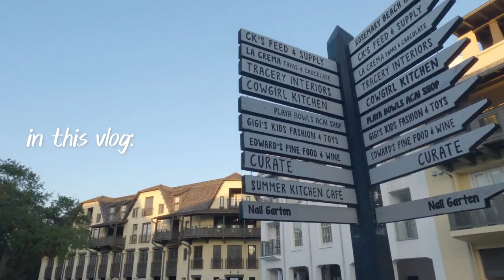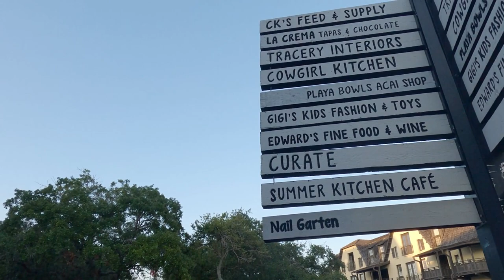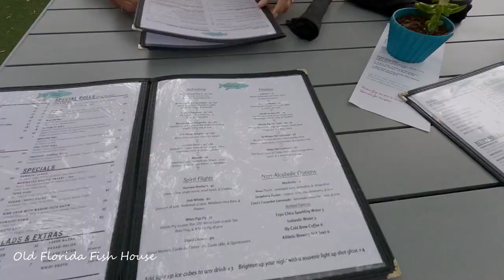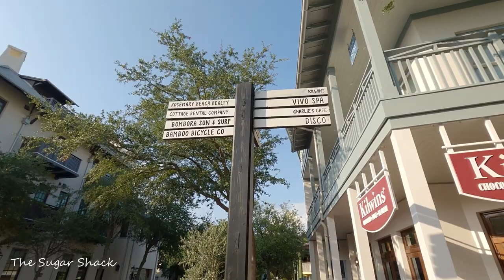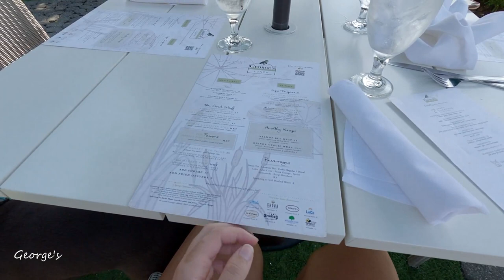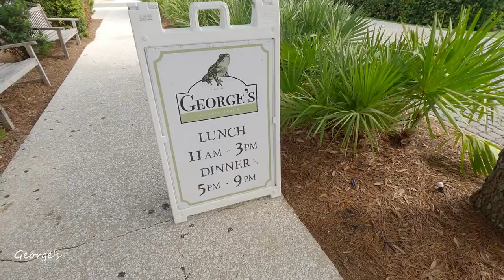WEEK IN 30A | Rosemary Beach Vlog!